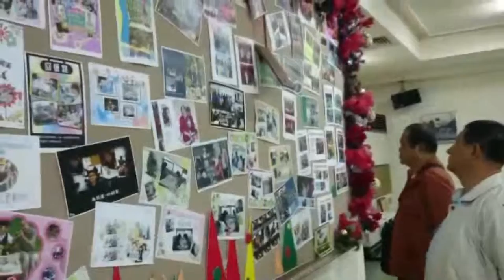博愛職訓開訓 高市勞工局長打氣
（中央社記者程啟峰高雄2日電）高雄市勞工局博愛職業技能訓練中心身心障礙者職訓班今天開訓，勞工局長鍾孔炤期勉學員習得專業技能，成功在職場立足。